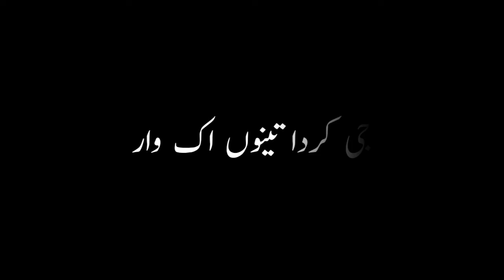Girl Status Lovely Quotes For Boys New Black Screen Status Love status Haider Writes Mi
Black screen Status
Urdu translation
Poetry status
Whatsapp status
Instagram story
Punjabi song Status
Haider Writes Mi
bhuly Shah status
Allama Iqbal Status
Ringtone
Urdu writes
Love song Status
Love song
lyrics Song
attitude status
Whatsapp status
Short video
saraiki-song-status urdu-poetry-status Haiderwrites
Saraikistatus Newkinematerstatus Greenscreenstatus
Vfxeffect 2021
 kawishtamimi
Talaaldaar
aitzaazgondal Saraikisongstatus
Haiderwrites
new dohra black wallpaper status
Saraiki Status
Slowed and Reverb video
Slow and Reverb Song